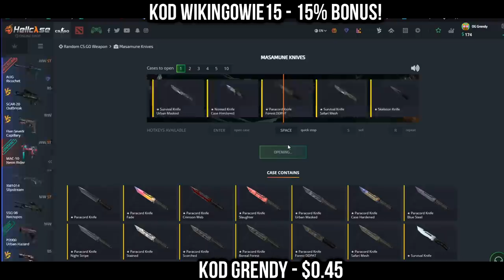REAKCJA IZAKA NA SMOKE PAGO 😆! PAPITO W FORMIE KASUJE OPONENTÓW! - NAJLEPSZE SHOTY Z OSTATNICH 24H